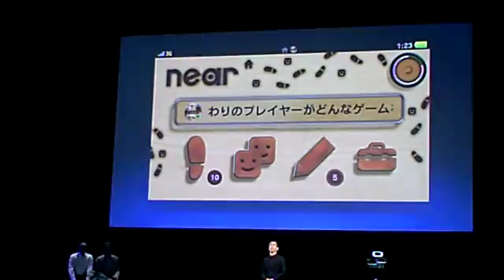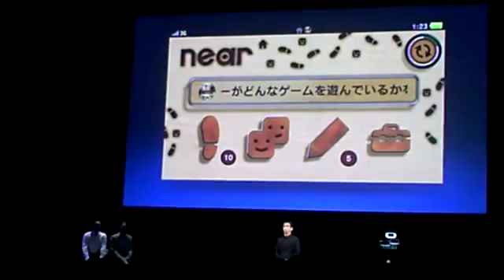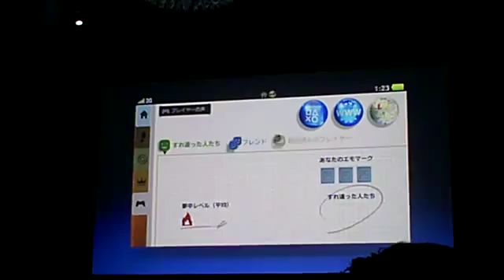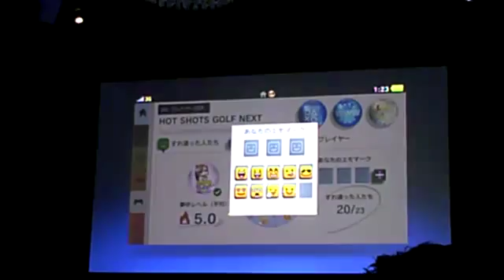Polygamia.pl - PSP2 NGP i zabawy w menu86